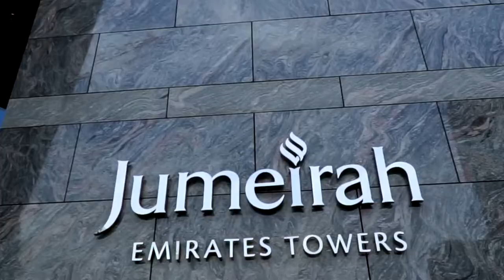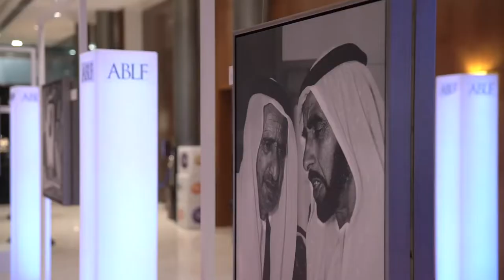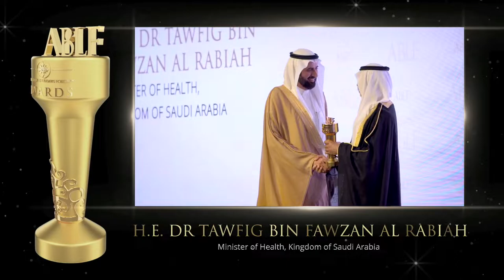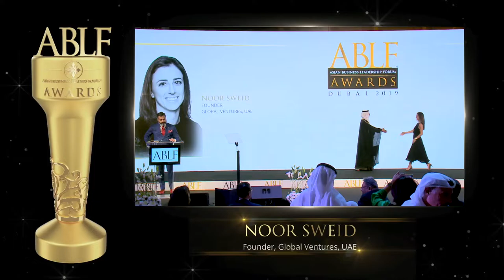ABLF Awards 2019 Highlights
H.H. Sheikh Nahayan Mabarak Al Nahayan,
Cabinet Member and Minister of Tolerance, UAE

In association with the UAE Ministry of Economy

The Asian Business Leadership Forum 2019
'Inclusive Leadership in an Interconnected World:
Driving Progress and Sustainability through Tolerance'

Jumeirah Emirates Towers • Dubai, UAE